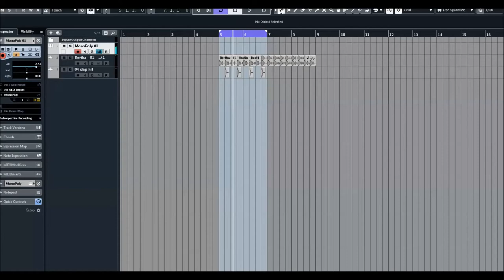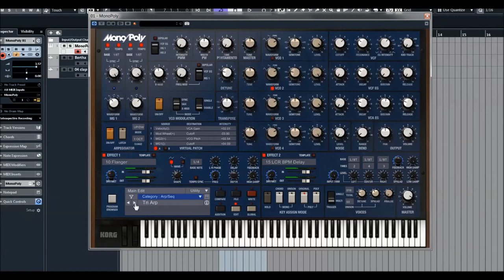Korg Collection | Mono/Poly VST | Analog Sequences Presets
The 4 VCO monophonic/polyphonic synthesizer that went on sale in 1981 and was considered the culmination of Korg’s experience building analog synthesizers: Mono/Poly.

All of the Mono/Poly’s multi-colored features have been completely reproduced: its programming structure featuring four VCOs, each providing adjustable pitch, waveform, octave, and level, together with one VCF, one VCA, two EGs, and two MGs; advanced Chord Memory and Arpeggiator functions; and the Synchro and Cross Modulation functions which can create revolutionary tonal effect.

* Faithful modeling of the Mono/Poly circuitry.
* Proudly digitized using KORG’s Component Modeling Technology (CMT).
* High-resolution interface for Retina and 4K.
* Maximum of 128-voice polyphony, 16-voice unison.
* 8-way virtual patches, 2 multi effects.
* 300 up to date presets.